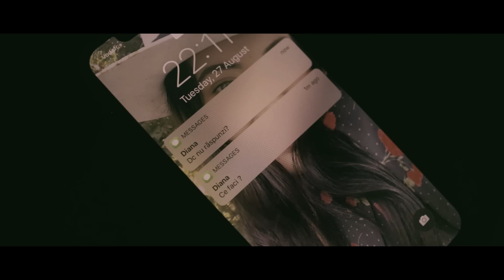Jimmy Dub - Cand Noaptea Vine | Videoclip Oficial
Productie: Georgian Idriceanu
Muzica: Emanuela Oancea, Jimmy Dub
Text: Emanuela Oancea

Jimmy Dub - Cand Noaptea Vine | Versuri

Refren:

Cand noaptea vine
Amintirea ta rupe din mine
Dragostea ce era ca in filme
Mi-e atat de frig in diminetile
Cand tu nu esti aici
Zile
Zile trec si nu mai stiu de tine
Spune-mi daca ea iubeste bine
 nu mai esti aici

Strofa 1:
Te rog sa ma asculti acum ce spun
Te rog sa mai ramai la telefon
Incerc cumva sa ma adun si
Simt ca-mi fuge orice somn
Inimile bat departe
Si vocea ta se pierde-n noapte
Imi pare rau ca nu sunt cine
Tu-ti doresti sa fiu
Hai iarta-ma pe mine

Bridge:
1000 de motive
Sa stergi din mintea ta
Tot ce-a fost intre noi candva

Strofa 2:
Eu nu sunt lasi da stiu ca ti-am gresit
N-am vrut vrodata sa-ti rup inima
Aceleasi faze pe repeat
Le-as sterge daca as putea
Poate-ai sa ma ierti vreodata
Poate in vis poate niciodata
Stai ca ma suna ea nu-nchide
Ca te pun pe hold
Cred c-ajuns la mine

Bridge:
1000 de motive
Sa pleci din mintea mea
Dar ma gandesc la tine
La tine si la ea..

Part C:

Imi face sange rau
Sa va aud
Sunteti doar voi
Cat esti de crud
Inima bate-n piept prea tare
As vrea sa ii cer ei cumva iertare

Da stiu stiu ca doare
Si dragostea e ucigatoare
Dar e ceva ce nu ma lasa
Sa ma mai intorc acasa

Sprint Music este brand inregistrat la O.S.I.M. care apartine Sprint Media Center.
Sprint Media Center este membru U.P.F.R.

Toate drepturile apartin SC Sprint Media Center SRL.